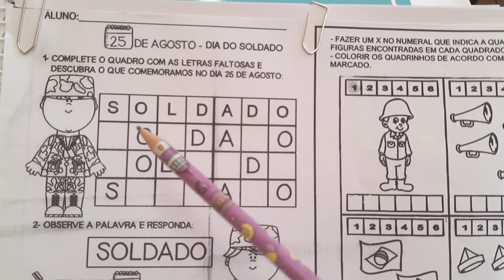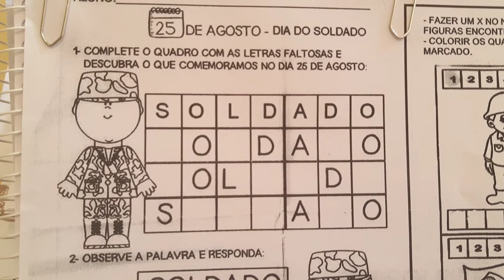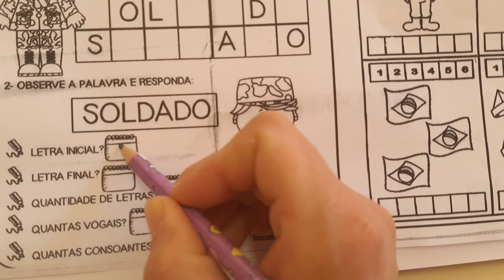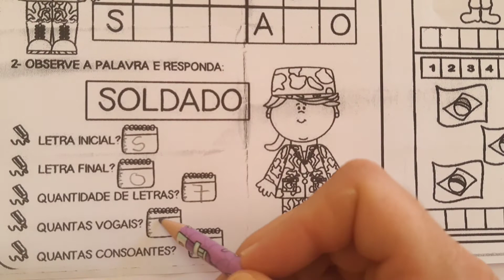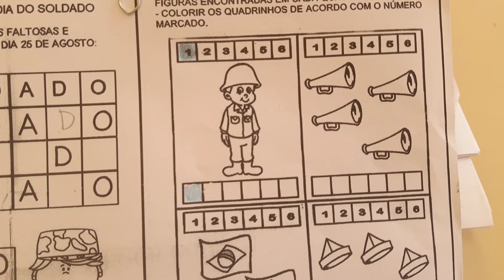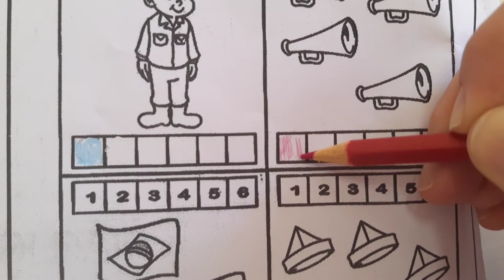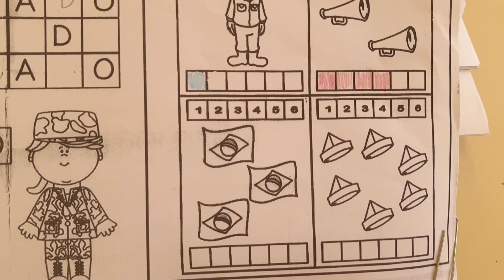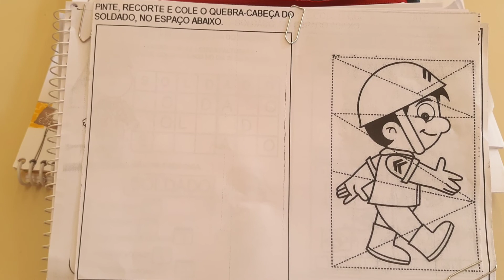JD II- Atividade: Dia do Soldado.